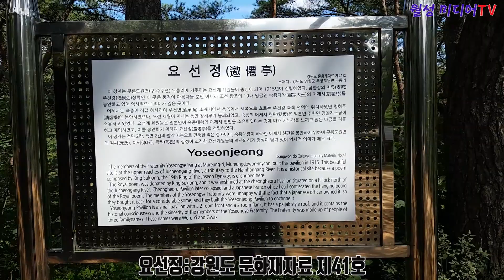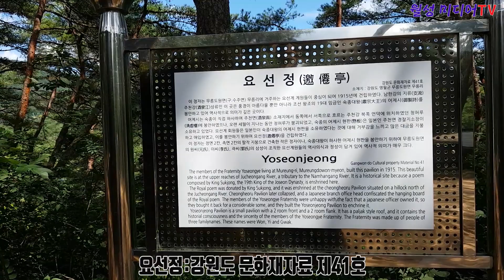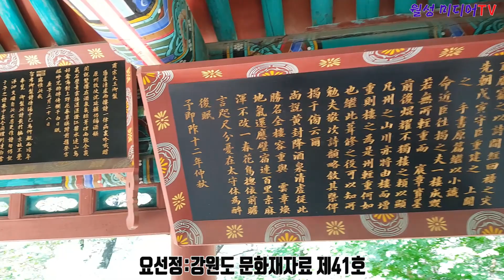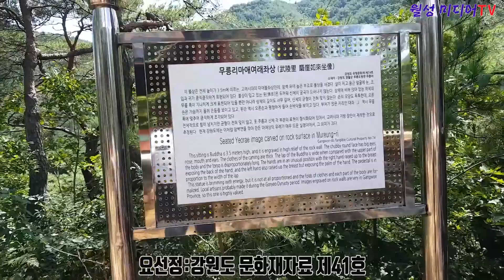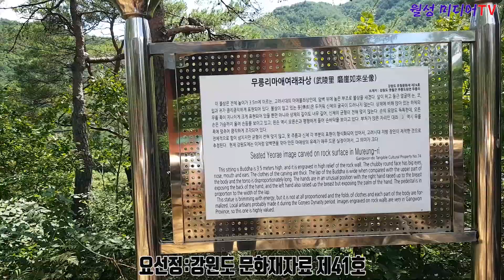검은색 망토를 두른 듯 색이 천년 불상.영월, 요선정,# 마애여래좌상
강원도 문화재자료지정번호제41호,지정일1984년 6월 2일소재지강원도 영월군 도원운학로 13-39 (무릉도원면) 지도시대일제강점기종류/분류누각1984년 6월 2일 강원도 문화재자료 제41호로 지정되었다. 이 지방에 살고 있는 원·곽·이씨 중심으로 주민들이 힘을 모아 숙종·영조·정조가 편액, 하사한 어제시를 봉안하기 위하여 1913년 정자를 짓고 요선정이라 불렀다. 요선정은 조선 중기 풍류가인 봉래 양사언이 이곳 경치에 반해 선녀탕 바위에 ‘요선암(邀僊岩)’이라는 글자를 새긴 데서 유래된 이름이다. 정면 1칸, 측면 1칸의 팔작지붕집이다.전면 오른쪽에는 이응호(李應鎬)가 쓴 ‘요선정’, 왼쪽에는 ‘모성헌(慕聖軒)’이라는 현판이 걸려 있다. 그밖에 홍상한(洪象漢)의 청허루 중건기(淸虛樓重建記)와 요선정기(邀僊亭記), 중수기(重修記)가 걸려 있다. 정각 건립 당시 주천 청허루에 보관했던 숙종의 어제시(御製詩)를 이곳으로 옮겨 봉안했다.지금의 요선정 터는 신라 불교 전성기에 징효가 열반했을 때 1천 개의 사리가 나왔다는 암자터 이야기도 전한다. 정각의 주위에는 기묘한 형상의 화강암벽과 수려한 자연이 어우러져 있다. 요선정 옆에는 영월 무릉리 마애여래좌상(강원유형문화재 74)이 있다.[네이버 지식백과] 요선정 [邀僊亭] (두산백과)

월성미디어TV는 다양한 컨텐츠와 우수한영상으로
발전하는 미디어가 되겠습니다.